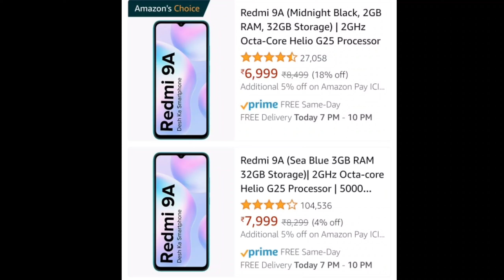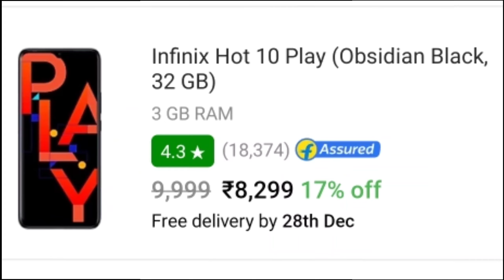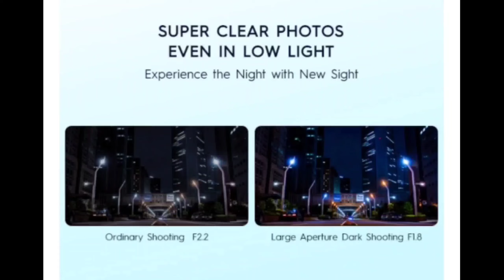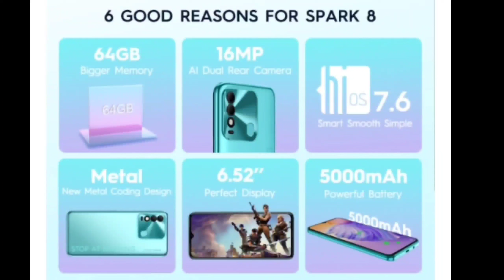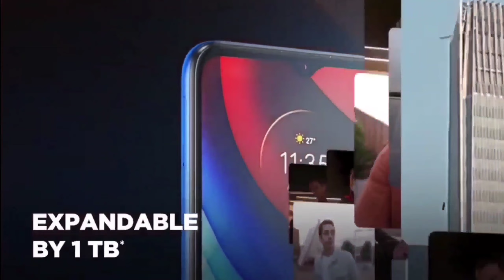TOp 5 Best phone under 8000 | best phone under 10000 | best mobile under 8000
MY GEARS :-

REALME NARZO 20A
REALME NARZO 30A
TECNO SPARK 8

BEST BUY UNDER 7500/-
REALME C11 2021
NARZO 50I
POCO C3
INFINIX SMART 5
HOT 10 PLAY
REDMI 9A